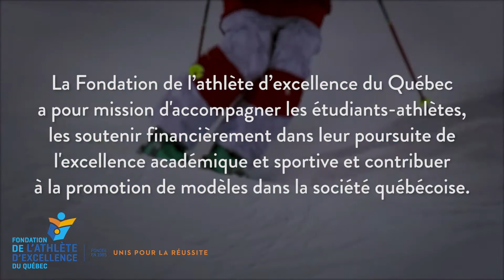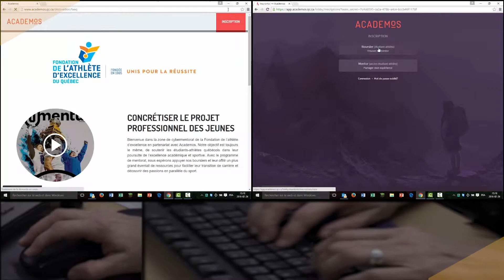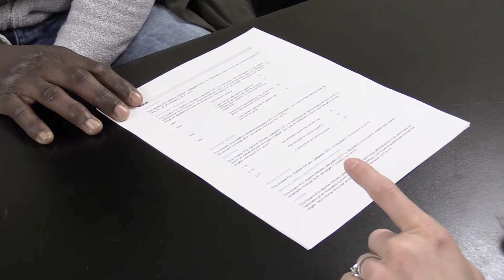Services de la Fondation